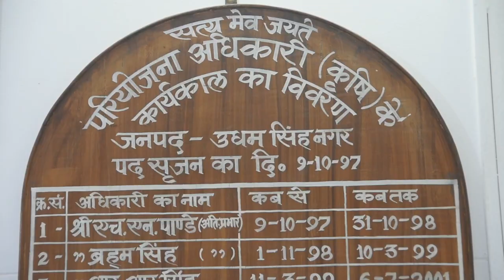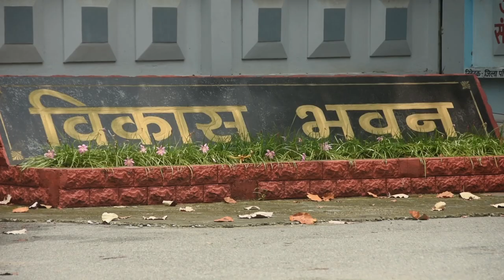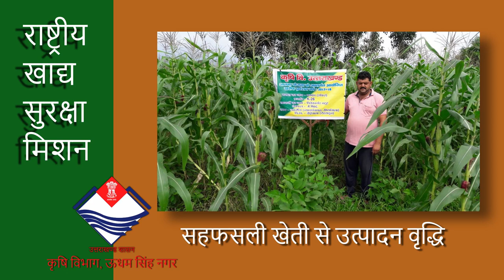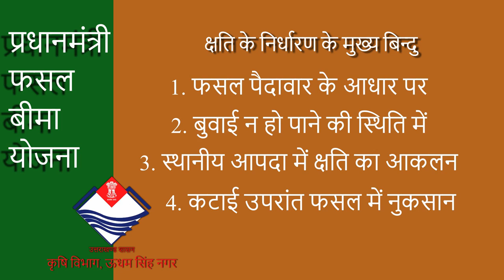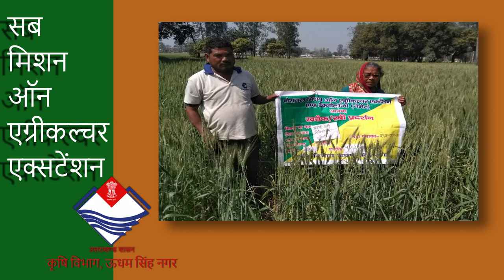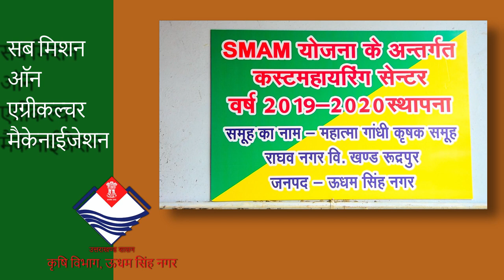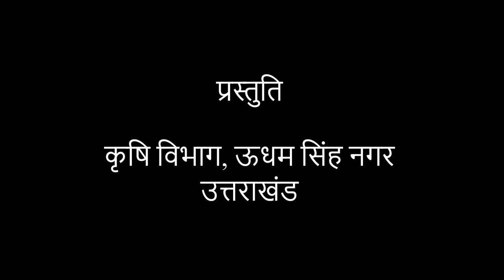Jila krishi Vibhag udham singh nagar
This video is produced by Startup Media Production for Agriculture Department, Udham Singh Nagar, Uttarakhand.